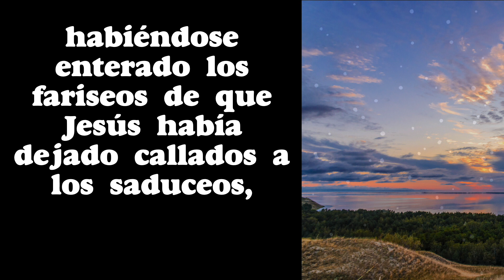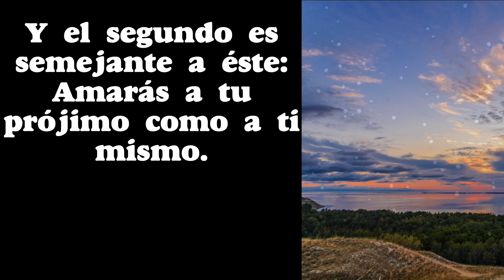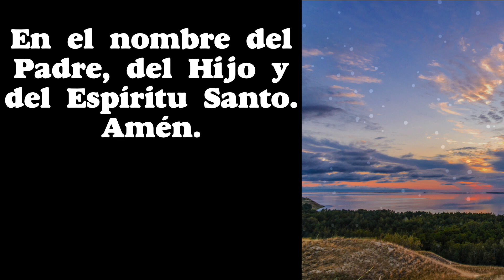5 minutos de ORACIÓN con el SANTO EVANGELIO del día de HOY (231)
5 minutos de ORACIÓN con el SANTO EVANGELIO del día de HOY (231)

GRACIAS !
BENDICIONES !